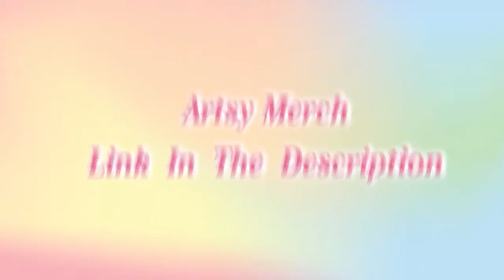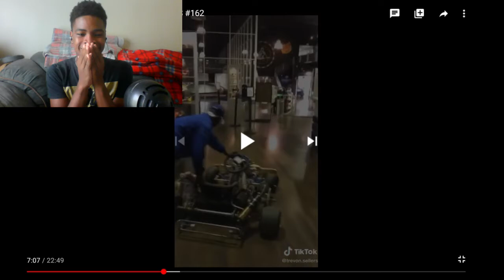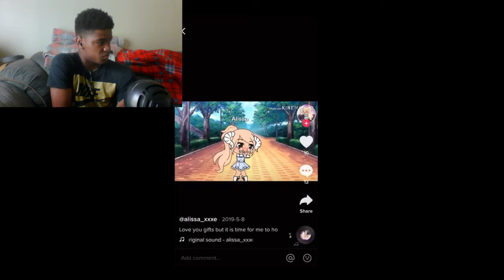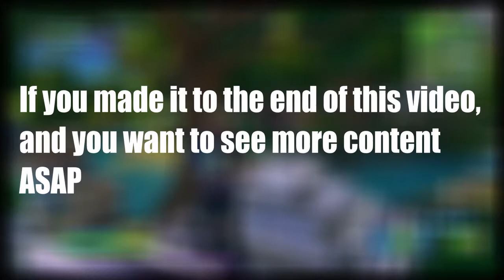Reacting to Tik Toks......